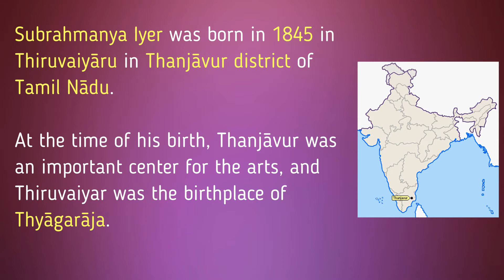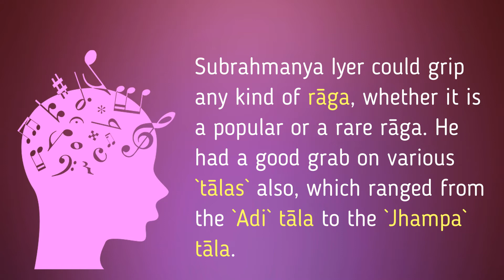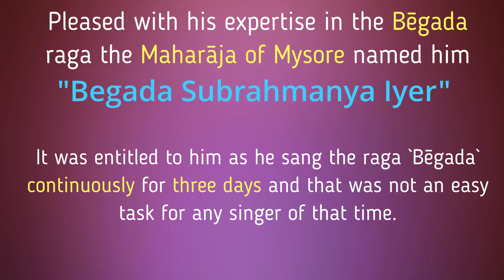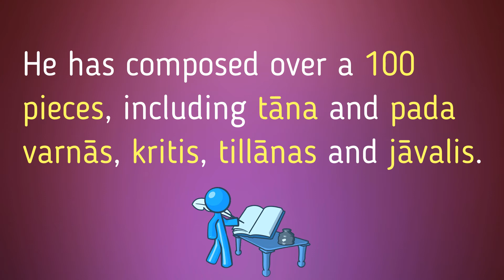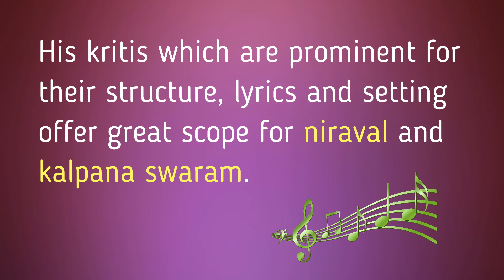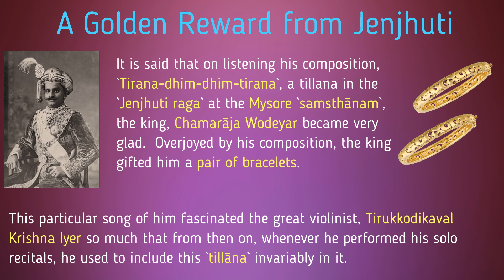Patnam Subrahmanya Iyer Biography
This video contains an extensive, but simple to follow biography of Patnam Subrahmanya Iyer. He made innumerable contributions to Carnatic Music.

The content from this video can be used by students taking Carnatic Music examinations conducted by various universities all over the world. Even the kids and adults that are not taking Carnatic music exams will find this video that depicts the story of this great composer highly informational and entertaining.

[MS Gopalakrishnan-Paridanamichite-Bilahari- Violin-Khanda Chapu-Patnam Subramania Iyer]